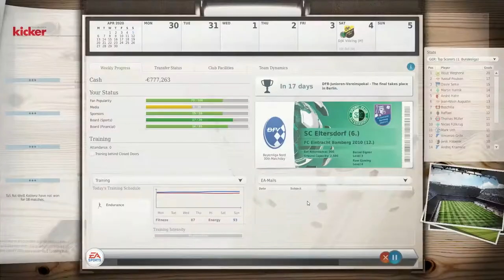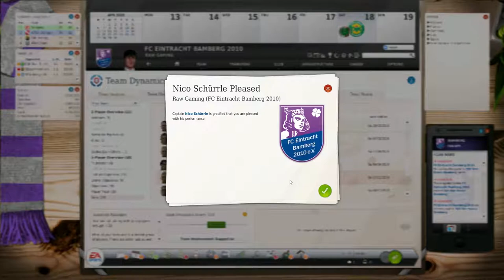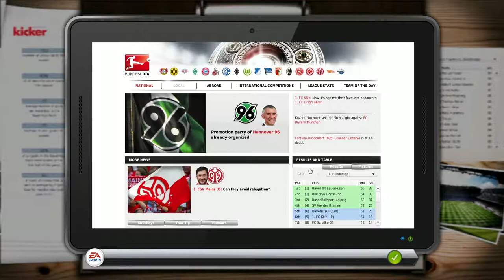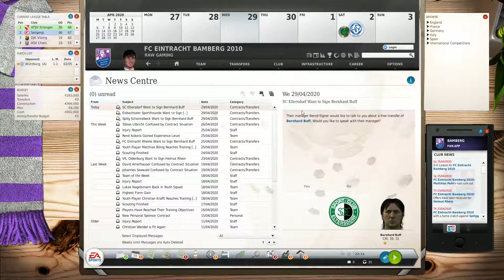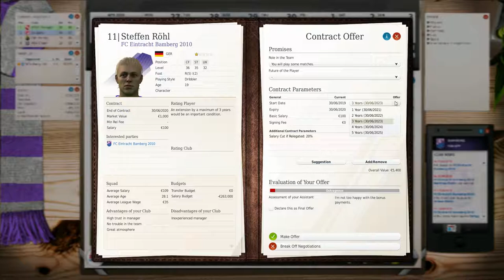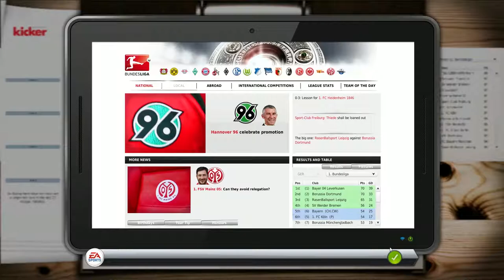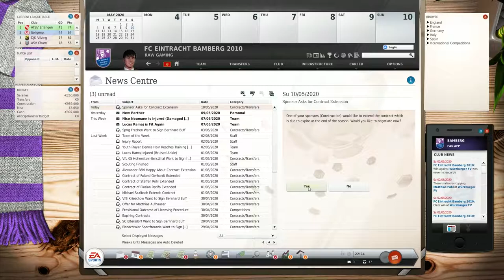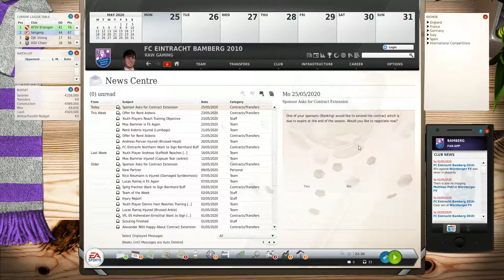Fußball Manager 2020 (Modifizieren Fifa Manager 2013) | Finishing - EP12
Fußball Manager 2020 let's play series where you will see every decision we take from the bottom of the German tiers in FM 20 to the top of the Bundesliga hopefully. We will play FC Eintracht Bamberg.